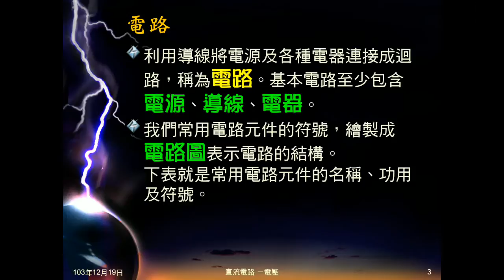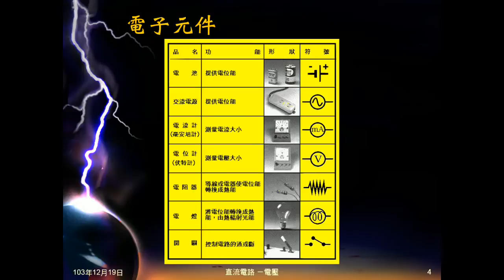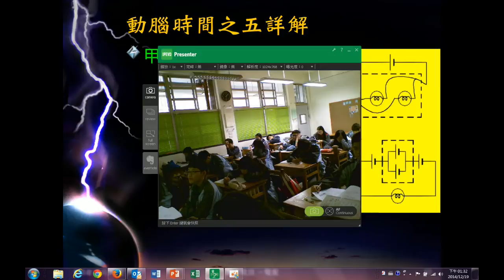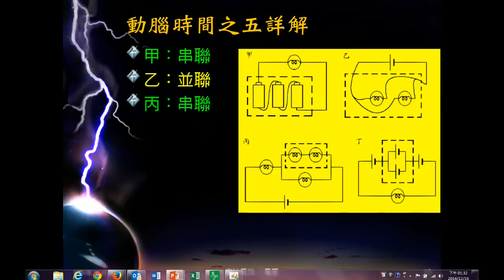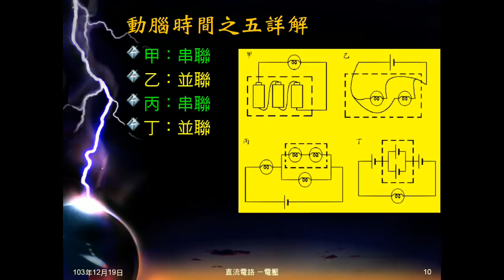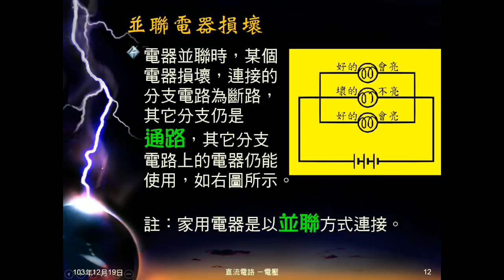103學年國三理化 直流電路01：電路通路斷路、串聯並聯、動腦時間之五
說明電路的意義，介紹電子元件符號。解釋通路和斷路、並聯和串聯，並說明如有電器損壞，並聯和串聯有何不同結果。動腦時間之五是給四張電路圖，問是串聯或並聯。